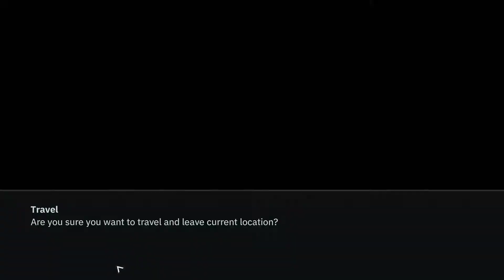Let's Play Wolfenstein Youngblood Walkthrough Part 21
Wolfenstein Youngblood

Computer Specification:
Sapphire RX 570 NITRO+ 8GB